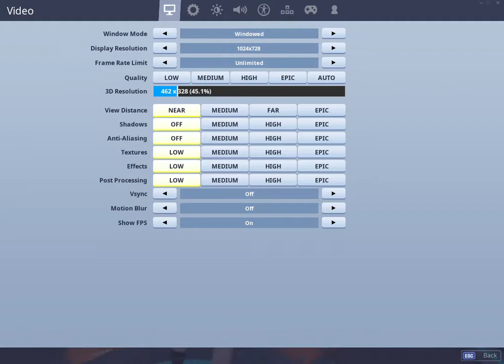editing on keyborad and mouse first time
btw I changed my fortntie user name and I dont know the background voicenot mine it sounded like a with guy but yh subscribe and follow me on instergram itz crackcryistals